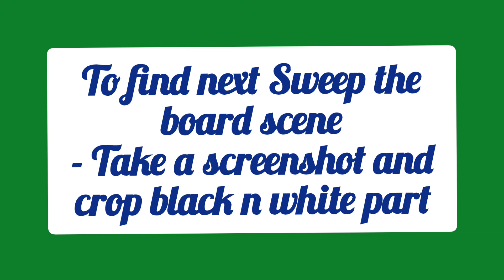June's Journey SWEEP THE BOARD, 8th March, 2024, updates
How to win Sweep The Board tutorial

Check this and let me know it works😊👍🏻